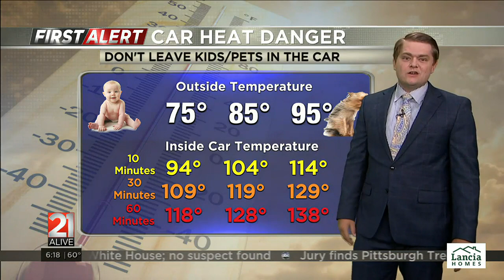21Alive AM Forecast 07/14/23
21Alive AM Forecast 07/14/23